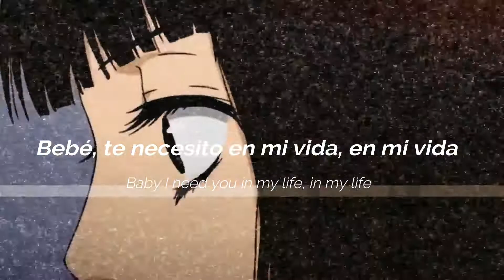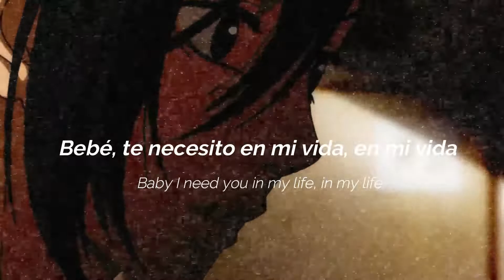𝑭𝒖𝒄𝒌 𝒍𝒐𝒗𝒆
Lyrics.
Letra en español.
AMV.
XXXTENTACIÓN - FUCK LOVE FT. TRIPPIE REDD
Anime: Suki-tte ii na yo